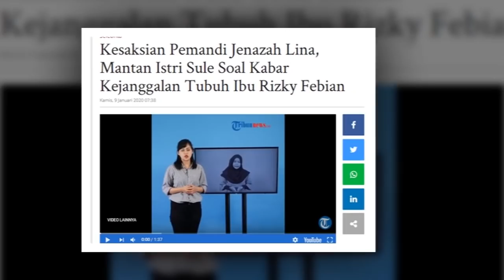Kesaksian PMD JNZ L1na, Mantan Istri Sule Soal Kabar K. jng .g4lan Tbh Ibu Rizky Febian